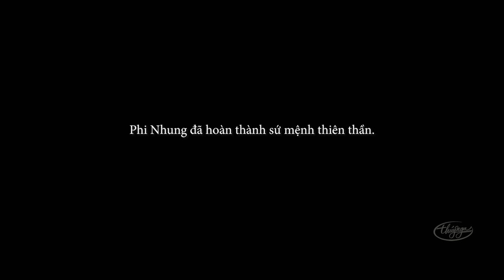Mẹ Về Thiên Thu | A Short Film | Quỳnh Trang, Phạm Tuyết Nhung, Phạm Thiêng Ngân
Mẹ Về Thiên Thu
"A Mother's Eternal Journey"

-Giám Đốc Sản Xuất: Paul Huỳnh & Marie Tô
-Kịch Bản, Dựng Phim, Đạo Diễn: Lưu Huỳnh
-Sáng Tác: Tùng Châu & Thái Thịnh
-Music Arranged & Performed: Tùng Châu
-Additional Music: Kim Hansen
-Diễn Viên: Quỳnh Trang, Phạm Tuyết Nhung, Phạm Thiêng Ngân, Phúc An

Ê-Kip Sản Xuất
-Chủ Nhiệm: Lưu Minh Chiến, Nguyễn Quốc Bình
-Hình Ảnh: Dương Lễ
-Quay Phim: Dương Lễ, Phương SXù
-Thiết Kế: Trần Trung Lĩnh, Trọng Nghĩa, Tuấn Sâm
-Phụ Tá Đạo Diễn: Lưu Minh Chiến, Nguyễn Quốc Bình
-Producers: Lu Thị Khánh Vương & Diễm Phạm
-Production Assistant: Mỹ Tiên
-Phục Trang: NA B. Chua
-Trang Điểm: Kim Liên
-Chụp Hình: Huỳnh Tấn Long
-Điều Khiển Drone: Trần Đăng
-Âm Thanh: Nhựt Lộc
-Kế Toán: Mỹ Tiên
-Camera / Gaffer / Phụ Quay: Phúc Bờm, Tiến Lợi, Danh Mỹ Sơn,
Hoàng Nhật Thy, Hồ Thế Sơn
-Catering: Mama Food VN

Hậu Kỳ / Dude Pictures
-Giám Sát Hậu Kỳ: Quang Đại
-Dựng Phim Offline / Chép Thẻ: Song Toàn
-Kỹ Xảo: Trần Đình Hoàng
-Chỉnh Màu: Võ Trọng Đăng Khoa
-Trợ Lý Chỉnh Màu: Dương Minh Hoàng